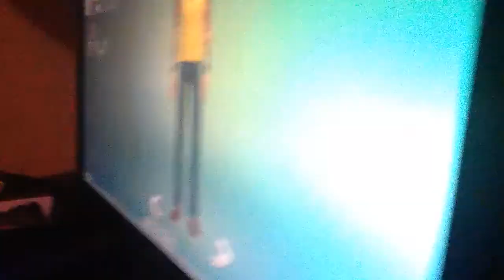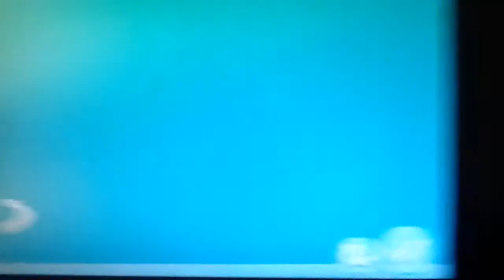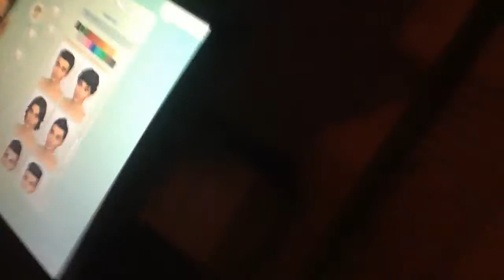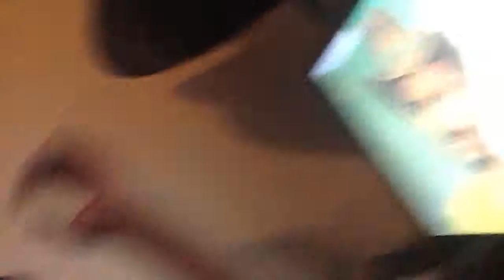The Sims 4 | BDFDH FAMILY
FOOTBALLMAN'S KIK NAME - JayJayMorton
MOVIESTARPLANET.CO.UK OUR USERNAME - OG BOBBY JOHNSON